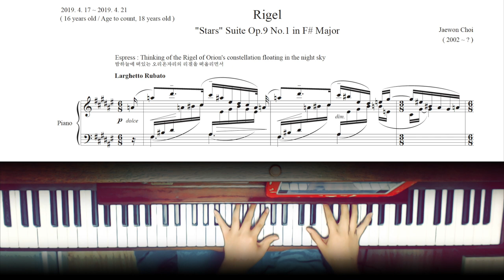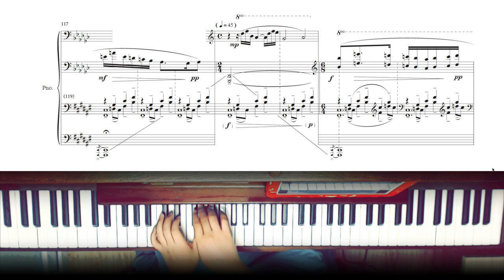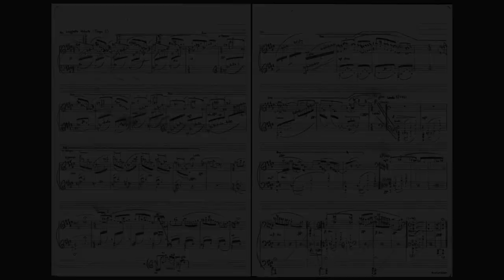Jaewon Choi, 16 - I. Rigel - "Stars" Suite Op.2 (2019) [Score]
Composer : Jaewon Choib(2002)
Performer : Jaewon Choi
Composed Date : 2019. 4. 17 ~ 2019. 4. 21
Performed Date : 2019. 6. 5

"Star" Suite (별 모음곡)은 작곡죽인 피아노 모음곡으로 천문학에 큰 관심을 가졌던 중학생때 알게된 실존하는 별들을 처음 봤을때의 느낌을 음악으로 나타낸 모음곡입니다.

그중 모음곡 1번 Rigel(리겔)은 오리온 자리에 있는 베타(β)별입니다. 같은 오리온자리의 알파(α)별인 빨간색 별 베텔게우스와는 달리 푸른색을 띠며 0등성이라 겨울밤엔 베텔게우스보다도 밝게 빛나는 아름다운 별입니다. 제가 처음으로 크게 관심을 가졌던 별인 리겔은 추운 겨울밤만 되면 밤하늘에 떠있는 세 쌍둥이별 위에서 항상 푸른색으로 밝게 빛나고 있습니다. 이런 아름다운 별이면서 제가 가장 좋아하는 별인 리겔을 생각하며 작곡한 이 곡은 A - B - C - A' - C'의 구성으로 이루어져 있습니다. 아름다우면서도 몽환스러운 느낌을 띠는 A주제 뒤로 추운밤에도 저를 즐겁게 만들어주던 리겔을 표현한 B와 이후 나오는 신비스러운 느낌을 물씬 풍겨주는 C주제가 나온뒤 잠시 짧은 카덴차가 나옵니다. 이후 다시 A의 주제가 다시 나오지만 앞에서 나왔던 주제보다 더욱 신비스러워진 이 A'는 높은음역에서의 효과적인 글리산도와 꾸밈음으로 아름다운 별의 느낌을 더 잘 나타내줍니다. 또한 A'에서 처음 제시되는 짤막한 주제는 앞으로 이 모음곡의 전체를 관통하는 중요한 라이트 모티브(Leitmotif)가 되고 이후 나오는 C'로 이어지는 발판을 마련해주기도 합니다. 이후 C'가 나오는데 앞에서 나왔던 신비스러운 느낌을 준 6음계 + 감7화음 조합대신 이번에는 6음계 + 장3화음의 조합이 사용되어 조금더 깔끔하면서도 활동적인 느낌을 주며 이후 나오는 라이트 모티브를 활용한 짧은 두번째 카덴차 이후 다시 C 주제가 나오게 됩니다. 다만 앞서 A'의 중간에서 나왔던 무거운 분위기의 음형이 다시 등장하게 되는데 여기에 C 특유의 6음계 주제와 라이트 모티브가 얹혀서 서서히 잠드는 느낌을 주다가 마지막엔 3음이 빠진 약간의미심장한 Tonic이 등장하면서 편안한 분위기 속에서 곡을 마무리짓습니다.